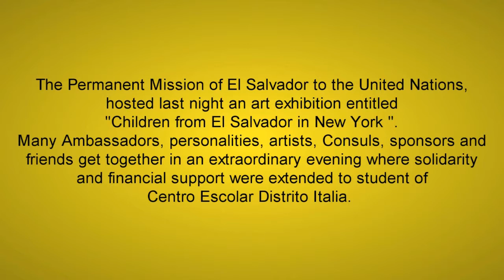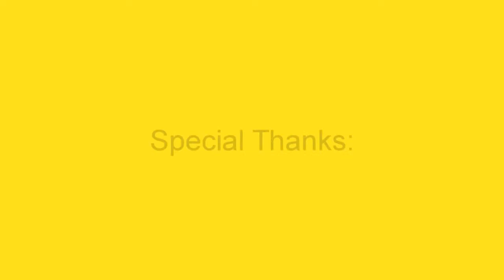Art Inspiring Action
Art Inspiring Action, es un programa social y cultural es el programa social y cultural de la Misión Permanente de El Salvador ante Naciones Unidas que muestra el talento de un grupo de jóvenes en situación vulnerable, a través de la pintura en el Centro Escolar Distrito Italia- Tonacatepeque, El Salvador.